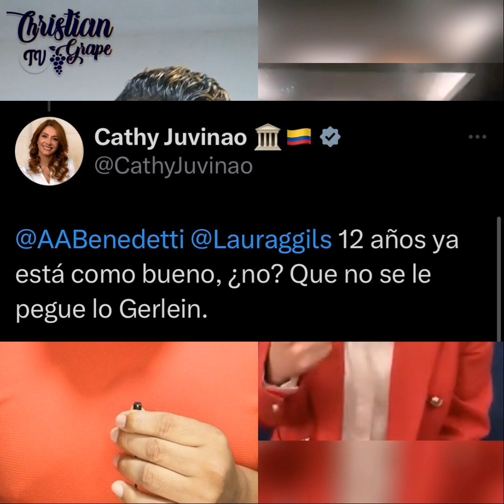Nuevamente la señora Catherine Juvinao mostrando sus intenciones 🤦😠